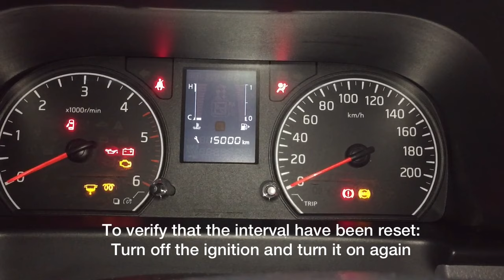RESET SERVICE INTERVAL OF NISSAN URVAN NV350 / URVAN PREMIUM | STEP BY STEP GUIDE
This tutorial will guide you how to reset the service interval reminder of Nissan NV350 Urvan / Urvan Premium / E26 Series and similar Nissan vehicles with almost the same instrument cluster.

REMINDER: You must turn the ignition into the “ON” position while resetting the interval reminder